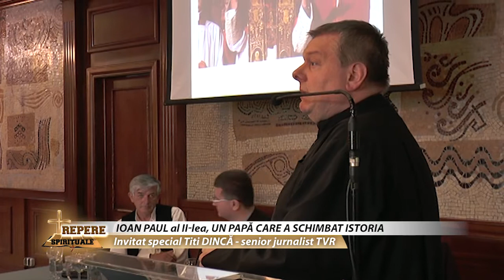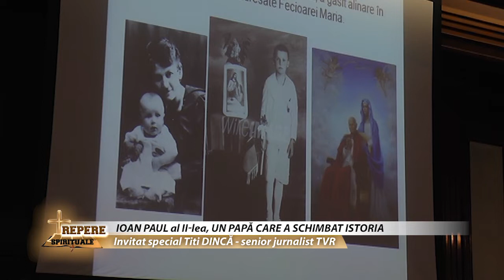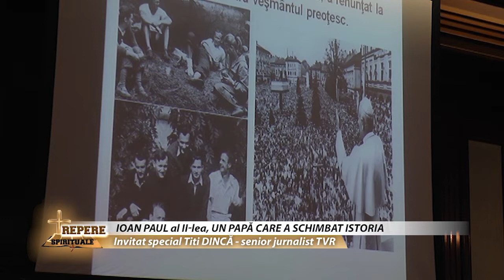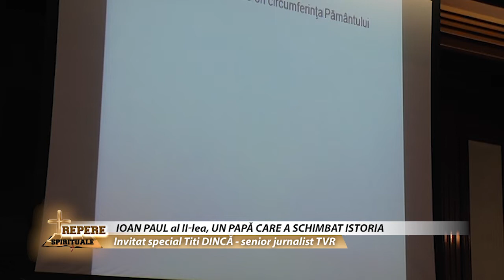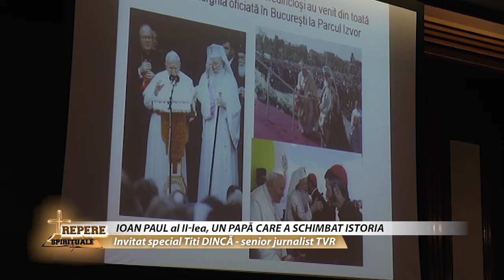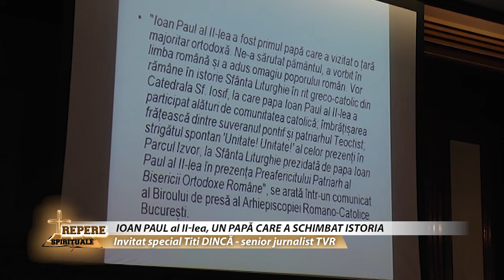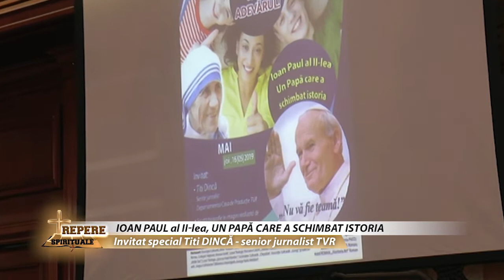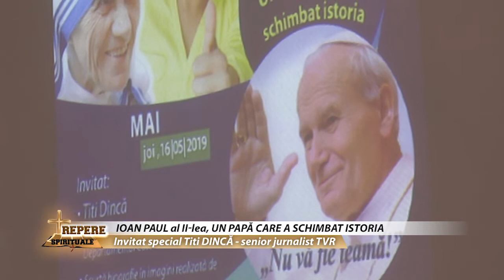REPERE SPIRITUALE - IOAN PAUL AL II-LEA, UN PAPĂ CARE A SCHIMBAT ISTORIA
Invitat special, Titi DINCĂ - Senior jurnalist TVR